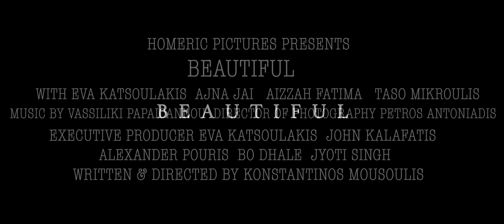U.S. Short Film: Beautiful - Trailer | 美国短片 | 预告片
New Submission: Beautiful – 14:3 minutes
by AFF
/ 01/31/2020
188 Views
No Comments
AFF / Film

Inspired by a true story, Gina, a kind New Yorker working in a beauty magazine who seeks to add meaning in her life, connects with a young acid attack victim from India. Gina decides to invite the young lady to New York, something that will end up changing both their lives.

Credits

    Konstantinos Mousoulis: Director Connected, Birthday Surprise, From the South to the Stars, The Job is Done, The Red Sweater, Death Wears Red Lips, Hunting my Blood, Soaky Sandra, Angel Without Wings, A Quick Stop, The Tramp, Welcome Home Christina, The Artist, The Delivery Boy, Six, Double Date
    Konstantinos Mousoulis: Writer Guilt, The Greek, Connected, Birthday Surprise, Hunting my Blood, Apartment 310, Angel without Wings, A Quick Stop, Six, Welcome Home Christina, The Artist, The Delivery Boy, The Tramp, The Tower, Double Date
    Eva Katsoulakis: Producer Bereave
    John Kalafatis: Producer The Outpost, Hunting my Blood
    Alexander Pouris: Producer Windows to Nowhere
    Bo Dhale: Producer
    Jyoti Singh: Producer YADVI:The Dignified Princess, Samosa
    Aizzah Fatima: Producer American.ish, Horror Time, Off Duty, Stuff, Do Over, Newyorkustan, Doff Thy Name
    Eva Katsoulakis: Key Cast “Gina ”
    Aizzah Fatima: Key Cast “Kresha” American.ish, 39 and a Half, The Code, Off Duty, Threads, The Clock and Compass, High Maintenance, Asockalypse!, Welcome Home, Yaatra, Patience, Bill Houlihan, Math Warriors, Stuff, What Would You Do?, Sounds of Oud, The Good Wife, CollegeHumor Originals, Dejeration, Do Over, From the Ashes, A Lower East Side Odyssey, Albert and Alice, Doff Thy Name, Moving On
    Ajna Jai: Key Cast “Esha” American.ish, Small Engine Repair, User Zero, Freak, The Adventures of Penny Patterson, Cut in Half, The Affair, Bull, High Maintenance, Limitless, Uncommitted
    Tasos Mikroulis: Key Cast “Jonathan” Adam and Eve, Hired, Pickings, TEMPS, A Different Sun, The Original Law, The Girl at the Door, Girls, The Grey Matter Archives, Mean NY, Puff, Law & Order Special Victims Unit, The Weekend, Do Not Disturb: Hotel Horrors, Lead Me Not into Temptation, Prego, Trifles for a Massacre, Finders Keepers, Indigo, Frenemies, Calibri, Ten-Buck Baton, In Between Men, The RAs, Are you for Great Sex?, Prince Leo
    Jyoti Singh: Key Cast “Esha’s Mother ” Prince of Bollywood, Ahead Xing, Mirror Game, The Slap, Mum, Samosa, Sacrifice, Let’s Talk, Death’s Bouquet, Walkaway
    Farooq Hasan: Key Cast “Esha’s Father ” Mera Pehla Pyaar
    Amritpal Bharth: Key Cast “Fiance”
    Sonny Chatrath: Key Cast “Uncle” Small Change, For the Love of Desi, Welcome to New York, Mirror Game, Friends Forever, Unraveled, Hechki, Merry Christmas, Sacrifice, Just a Name, 9 Eleven
    Petros Antoniadis: Director of Photography Three Lions Heading to Venice, Flickering Souls Set Alight, Heimlich, Follow the Wind, The Spectator, La Manera Mexicana, Bus 43, Without Milk, On Hold, As If a Performance, Stay Awayke, The Dinner, As Time Goes By, Alter, A True War Story
    Paulius Kontijevas: Camera Assistant Anomaly, Reality Check, Two Ships, In This Together, Man at Arms: Reforged, Ridiculous Cakes, Cycle Ends With You, 1000 Times, Move for Freedom, Pet World, Reality Check, Anew Sight

    Vassiliki Papaioannou: Music Composer